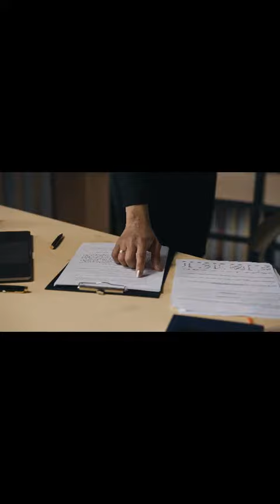Howard greenberg lawyer